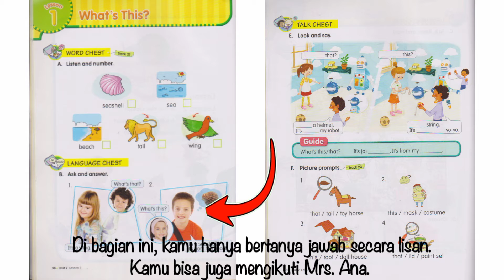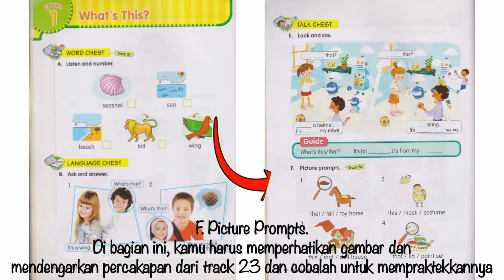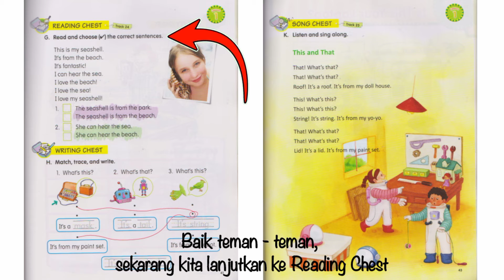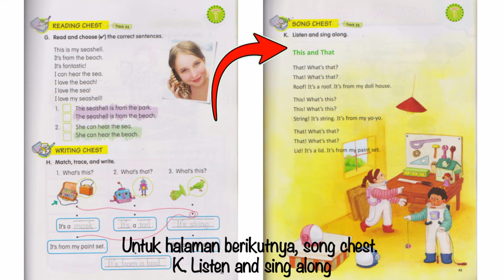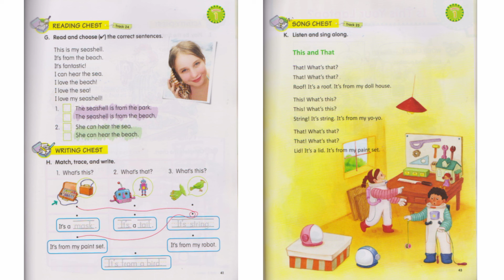SD2 || English || This, that & from